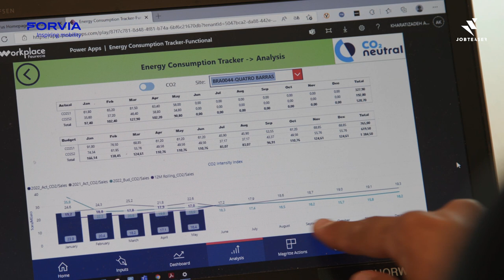Découvrez les coulisses de @forvia1 - BEHIND THE CURTAINS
C'est comment de travailler Forvia ? Plongez dans l'univers de l'entreprise avec Romain, et découvrez les équipes sous tous les angles : missions, journée type, réunions, deep work, pause déjeuner…et quelques surprises évidemment.

Vous souhaitez rejoindre l'entreprise ? Consultez les offres disponibles

Retrouvez nos podcasts sur Acast, Spotify, Apple Podcast et Deezer